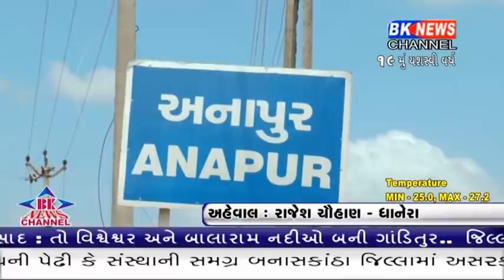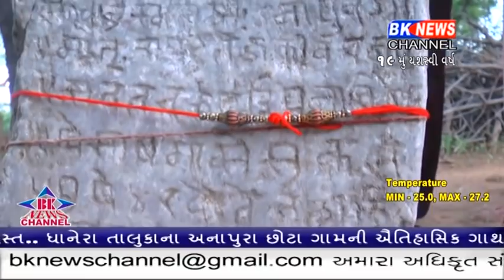ભારત નો વારસો તેમજ પાડવો સાથે સાથે સંકળાયેલી દંત કથા ની સાક્ષી પૂરતો પથ્થર